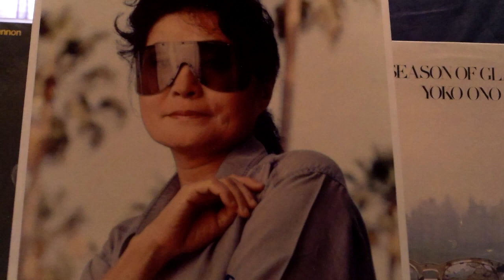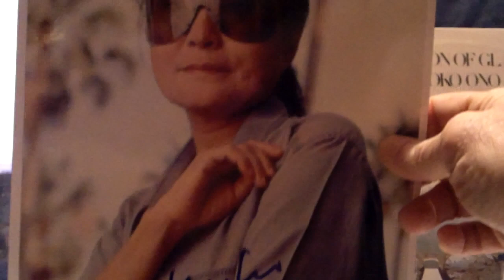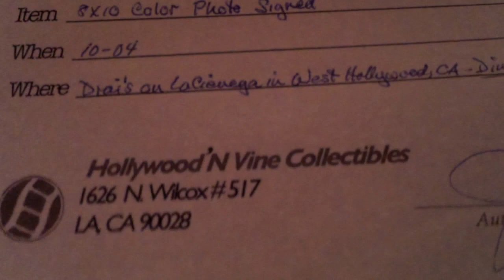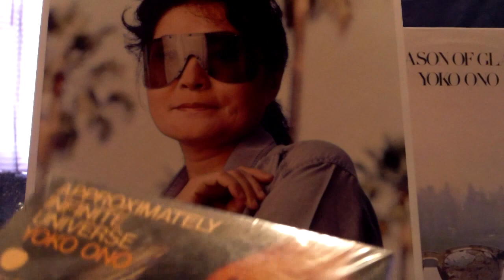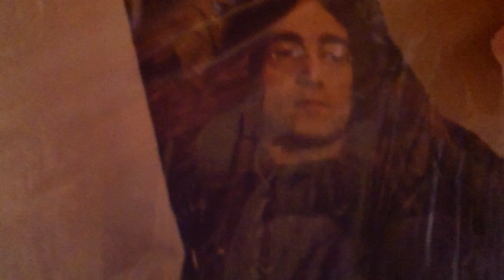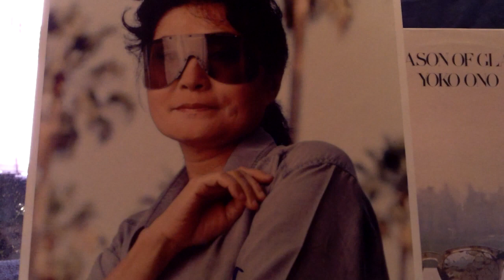Non Sports Collectibles Yoko Ono Autographed Photo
This Is A Awesome Autographed Photo Of Yoko Ono